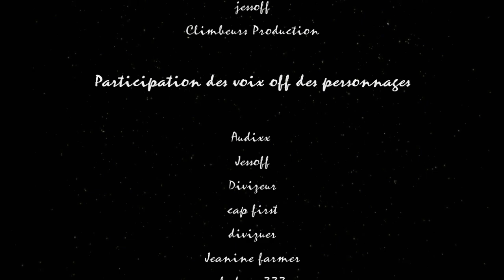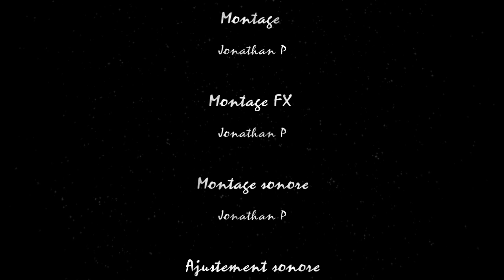COURT METRAGE FORTNITE UN NOEL PAS COMME LES AUTRES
★ Infos ★

Je suis fier de vous dévoilée ce petit cadeaux de noël pour toute la communauté
 l'histoire a était crée  par  @audixx477  Basée dans le jeu fortnite pendant le chapitre 4 et toute les saisons avenir

Synopsis
L'histoire ce passe dans la période de noël
les fêtes de noël batte a plein régime
Les préparations des repas
des cadeaux de noël par les amis du père noël sont presque prêt
Mais  quelque chose de magique que noël va ce produire

Je remercie toutes les personnes qui on était la et qui sans eux ce court métrage de noël
ne serait pas la pour vous tous

★ Configurations / Matérielles ★

★ hashtag ★

★ tag ★

00:00 Abonne-toi et active la cloche !
00:30 Code créateur NFDL_YT pour me soutenir !